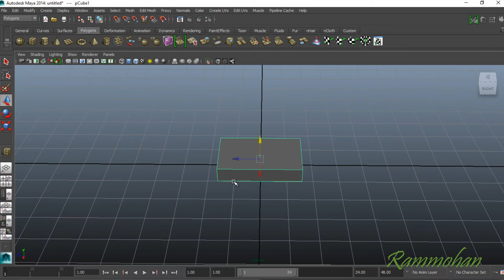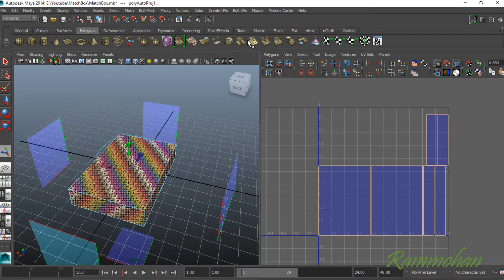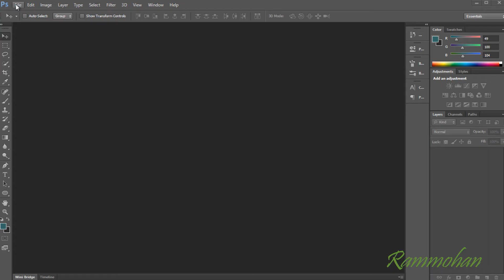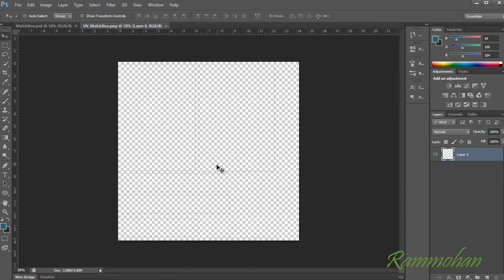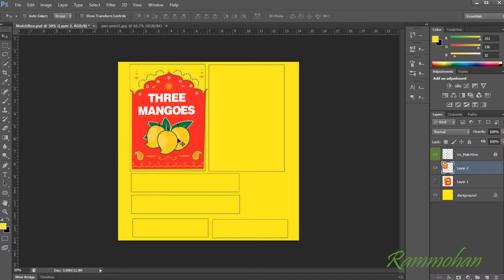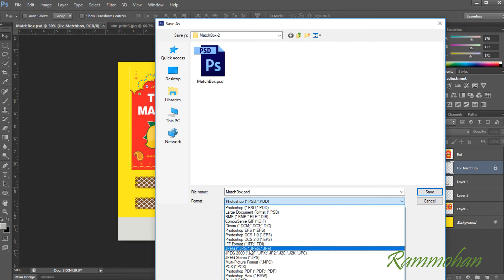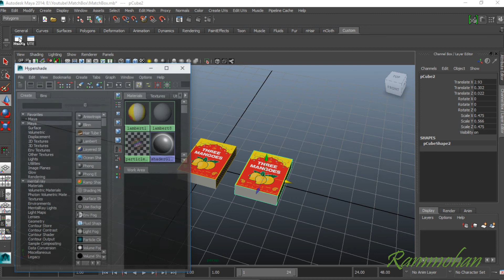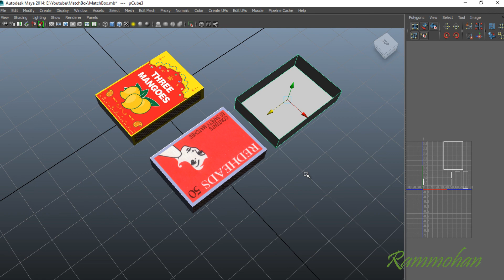"MatchBox modeling and texturing" 3D Telugu #020